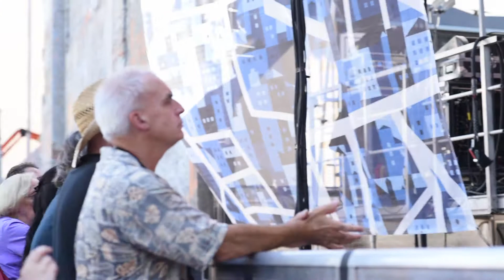Ian Thomas - The Runner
SuperCrawl 2018 - Hamilton
Complete